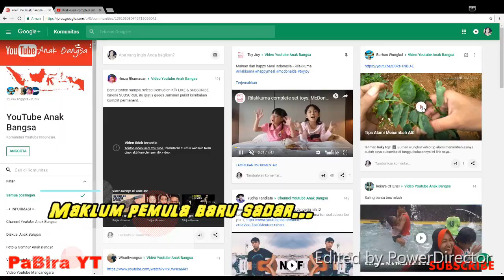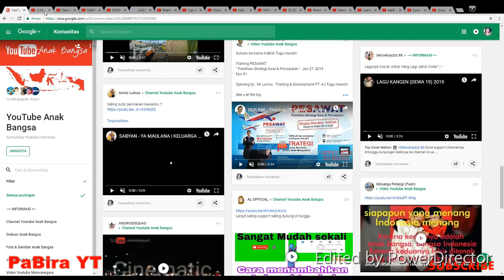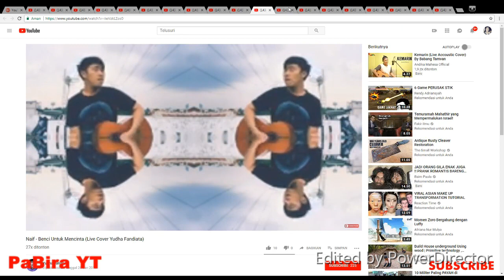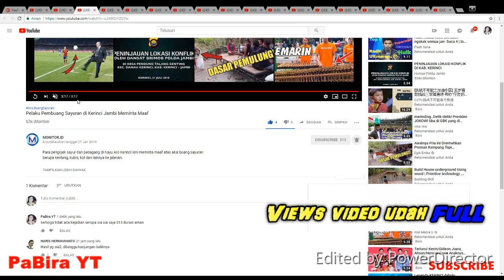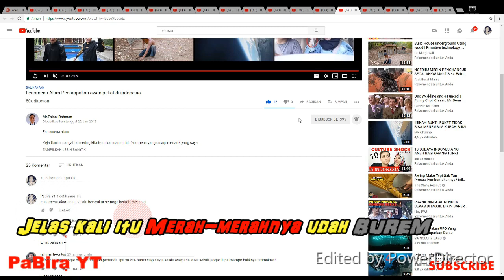Cara nambah view dan subscribe di youtube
Menjelang tanggal 2 April 2019 Youtube Google+ bisa jadi alternativ bagi youtuber pemula untuk saling shareing dan support.  Terima Kasih Like Komen dan Subscribenya

Intro Music
Link Video :